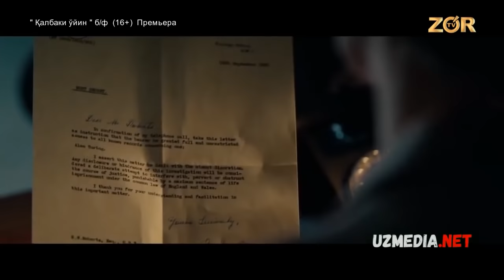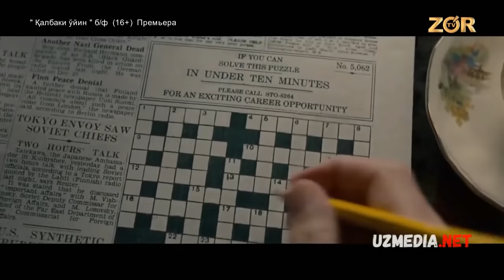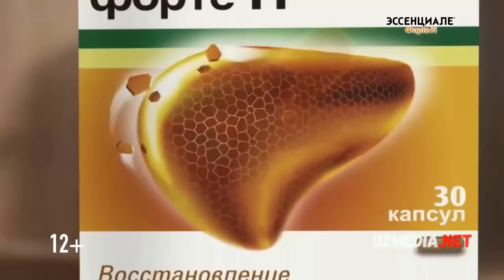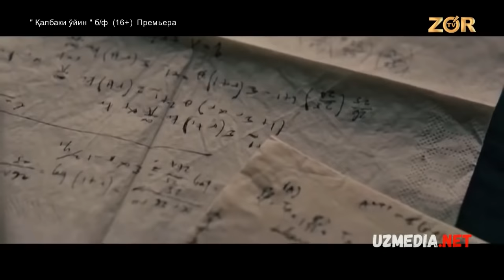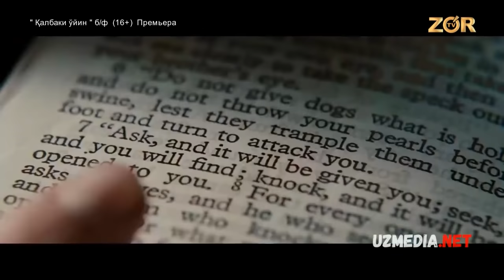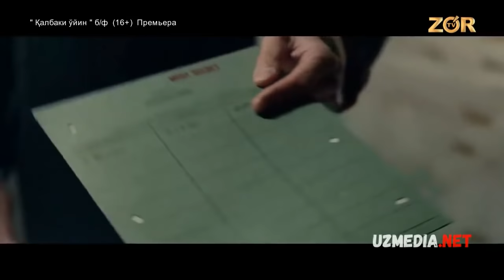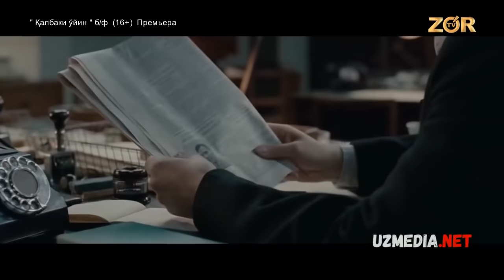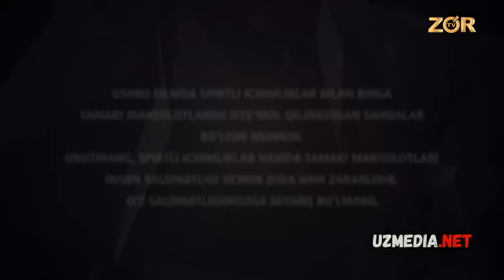Qalbaki o'yin / Taqlidiy o'yin Tarjima kino uzbek tlida tarjima kinolar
Movie transferable in the Uzbek language, the original translation [MAXSUS KINO]